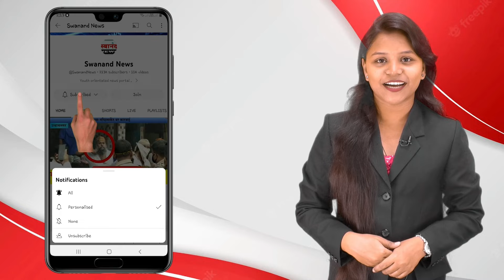उल्हासनगर : दिवसाढवळ्या घरासमोर पार्किंग करून ठेवलेली दुचाकी गेली चोरीला ! राधे श्याम नगर मधील घटना